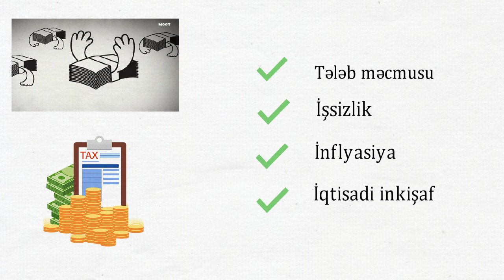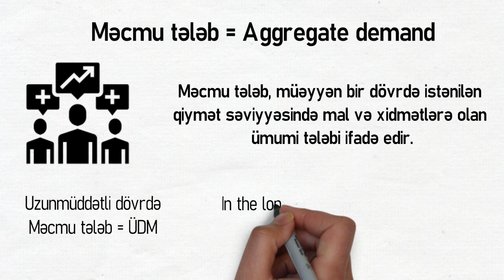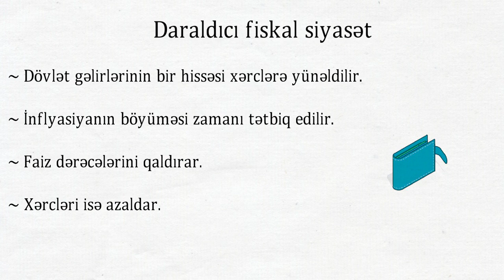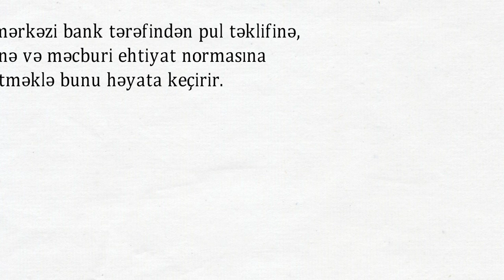"Fiscal policy" nedir? | Maliyyə siyasəti / Fiskal siyasət / Vergi-büdcə siyasəti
Design: Aynur Nabiyeva
Content: Aynur Nabiyeva
Voice: Aynur Nabiyeva

Please, scroll-down for english ↓

Maliyyə siyasəti dövlət xərclərinin idarə edilməsi və vergilər vasitəsilə iqtisadi şəraitə, əsasən də makroiqtisadi göstəricilərə yəni, mal və xidmətlərə tələb məcmusu, işsizlik, inflyasiya və iqtisadi inkişafa təsir edir etmək üçün istifadə olunur.

Məcmu tələb, müəyyən bir dövrdə istənilən qiymət səviyyəsində mal və xidmətlərə olan ümumi tələbi ifadə edir. Uzunmüddətli dövrdə məcmu tələb ümumi daxili məhsula (ÜDM) bərabərdir.   Buna görə də məcmu tələbi yüksəltmək üçün tətbiq olunan maliyyə siyasəti həmçinin ÜDM-nin yüksəlməsi deməkdir. ÜDM-nin yüksəlməsi isə iqtisadi inkişafa işarədir.

Fiscal policy is used to influence economic conditions, especially macroeconomic indicators, ie aggregate demand for goods and services, unemployment, inflation and economic development, through the management of public expenditures and taxes.

Aggregate demand is the total demand for goods and services at any price level in a given period. In the long run, aggregate demand is equal to gross domestic product (GDP). Therefore, fiscal policy applied to increase aggregate demand also means an increase in GDP. The rise in GDP is a sign of economic development.